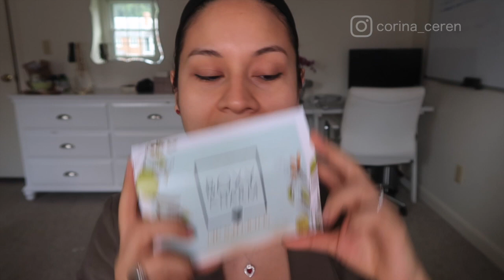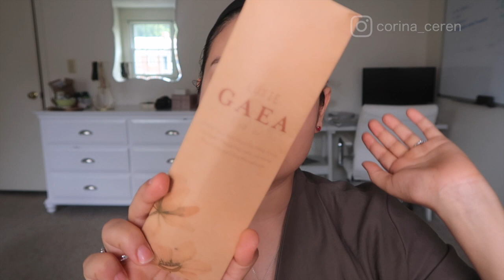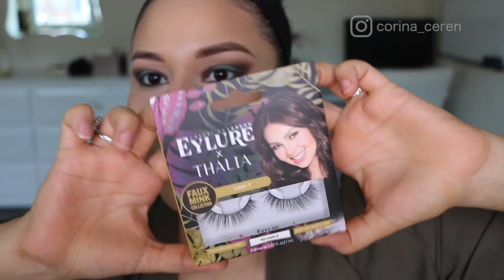BOXICHARM JULIO 2019 + OTROS PRODCTOS NUEVOS! CORINA CEREN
ABRIMOS LA BOXYCHARM DE JULIOO Y LES MUESTRO OTROS PRODUCTOS QUE ME LLEGARON!

VIDEO ANTERIOR: 👉
¿COBERTURA TOTAL? Dream Urban Cover | PRIMERA IMPRESIÓN

Prodcutos mencionados:

Usa mi código: Corina-HWKJFTKD

Lit Mist Illuminating Setting Spray
I received this product complimentary from PUR The Complexion Authority. OctolyFamily Find the product here

Eylure X Thalia Lashes

I received this product complimentary from Eylure.

Shimmering Skin Perfector Pressed Highlighter

I received this product complimentary from BECCA Cosmetics.

💡Trivia:  ¿Cuántos tonos tiene la paleta de maquillaje que mostré?

Al participar entras automaticamente en una rifa internacional de maquillaje ;)

*La ganadora será escogida al azar.

*Quedáte pendiente de las próximas preguntas de esta trivia.

Besos
Cori